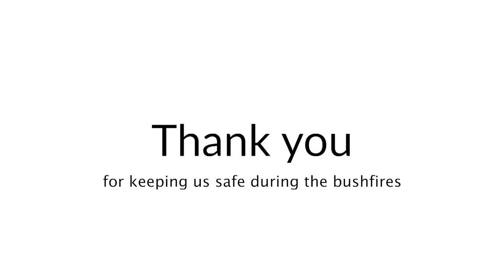Thank you – Moving portrait – Danielle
Danielle Captain-Webb, Community Member.
Read her story at centralcoast.nsw.gov.au/thankyou